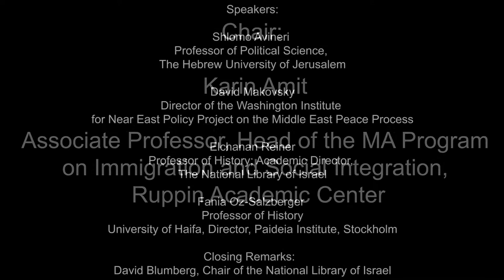The Jewish People - Migration, Exile and the Return to Zion | The Global Forum of the NLI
Tuesday, 19 March 2019 / 12 Adar 2 5779 Inbal Hotel, Jerusalem

Chair:  Jonathan Sarna, Professor of Jewish American History, Director, Schusterman Center for Israel Studies, Brandeis University

Speakers:
Gur Alroey, Professor in the Department of Israel Studies, University of Haifa
Rebecca Kobrin, Associate Professor of American Jewish History, Columbia University
Haviva Pedaya, Professor in the Department of Jewish History, Ben-Gurion University of the Negev
Larissa Remennick, Professor of Sociology, Bar Ilan University